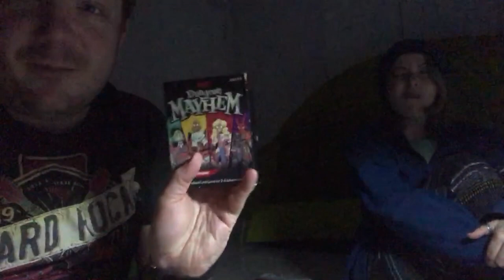HMWL CampAtHome Weekend Overnight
This is the Homemade Wanderlust CampAtHome weekend video. I bring in a special guest, Selina, who set ups her Marmot Tungsten UL 1p, we have a campsite tour, play some hands of Dungeon Mayhem, then sleep in our tents in the rain (well it was raining outside!)

I hope you enjoy this video, please drop a comment below with any feedback or videos you'd like to see, if you like the video please give it a like and consider subscribing.